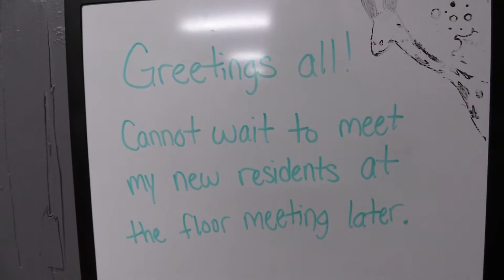UVa-Wise Move-In Day 2016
UVa-Wise welcomes all of our new new and returning students.